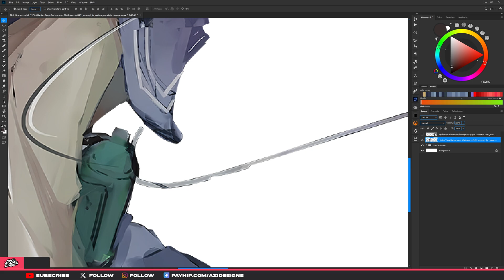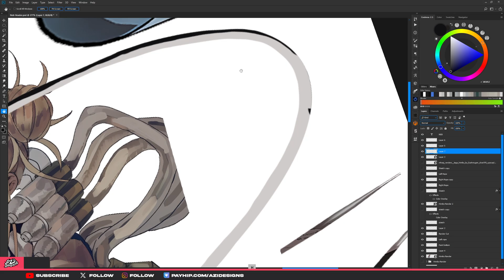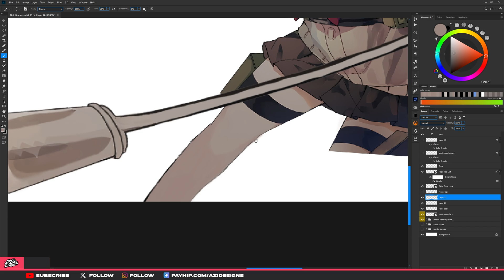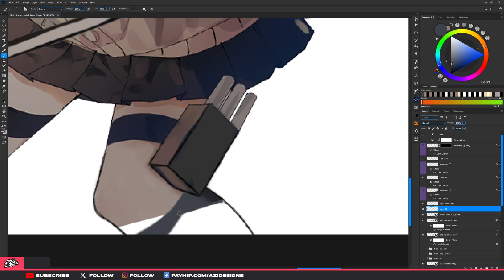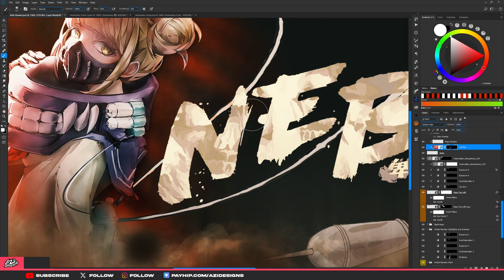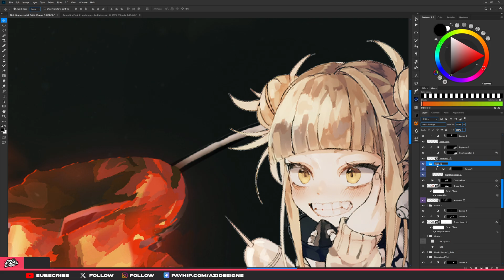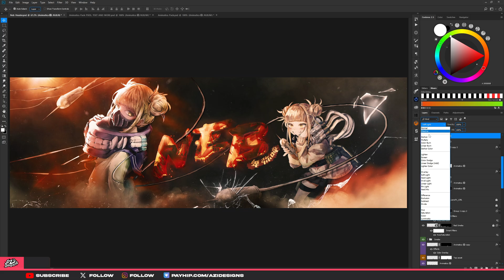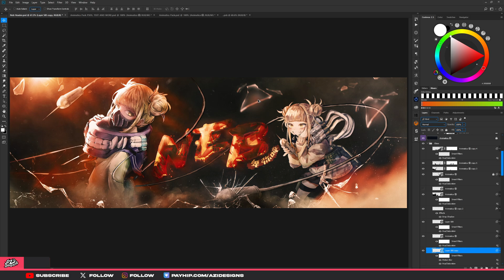Himiko Anime Header Tutorial/Speedart in Photoshop | ㊙️ FREE PSD AT 200 Likes!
FREE PSD AT 200 LIKES!!!
🔴 Himiko Header...

VIDEO CHAPTERS
0:00 Intro
0:16 Speedart
17:25 Outro